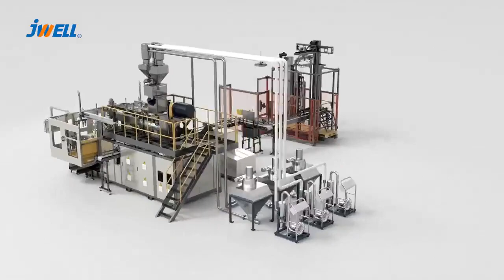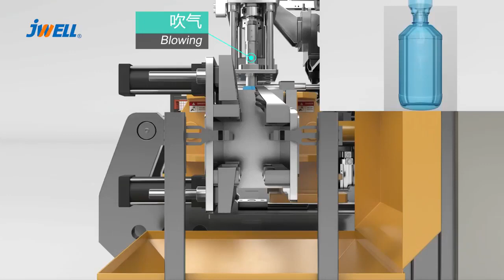automatic blow molding machine blowmolding jwell